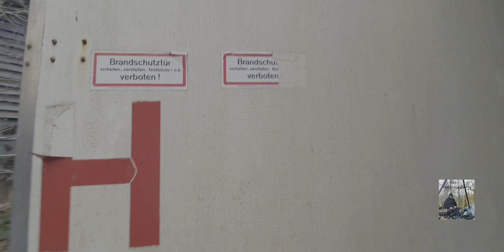Die alte Knochenfabrik ! Wir wurden erwischt !!!!